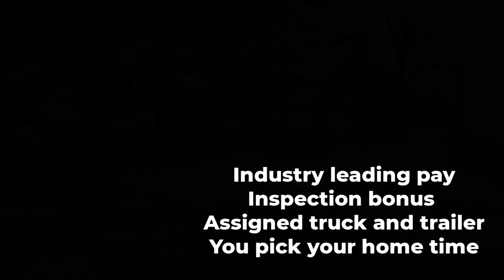Emko Inc Burr Ridge, IL-Richard Harrison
EMKO Inc Burr Ridge, IL.
Happy Driver Richard Harrison:)